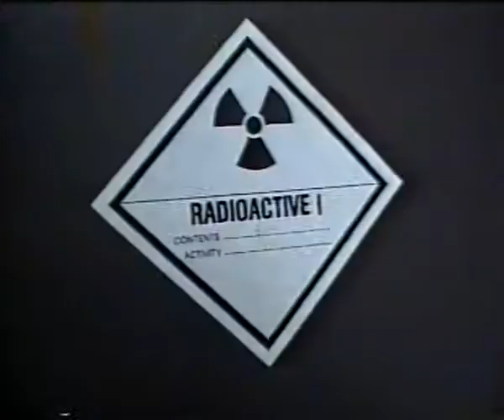GIbson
Totally insane story about a deranged cop, who takes revenge on gangbangers who shot his grandma.

Unfortunately the cop gets killed, and the movie concentrates on hooligans who start to kill each other.

This shot on VHS movie may be too much to handle even for the diehard Trash Video fans!